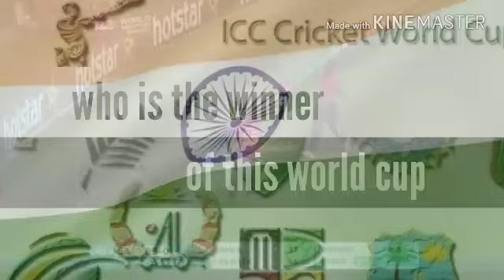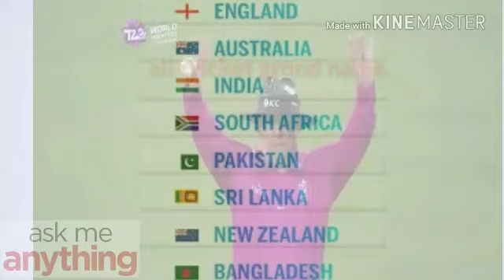ICCs 2019 cricket World cup | [HINDI]||part:-1||world cup knowledge in ASK ME ANYTHING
1)word cup in englad and wales|| Ask me anything in hindi|

2)काहाँ २०१९ world cup खेला जायेगा ||[ask me anything ]

3) TEAM INDIA KHELEGA 2019 KA WORLD CUP?(ask me anything )

4) kya 2019 ka world cup india jiit payega?||ask me anything

5) Who will win 2019 cricket world cup||

6) Team india win 2019 world cup

Optimized by Google 17 minutes ago

View original

2019 Cricket World Cup

The 2019 Cricket World Cup (officially ICC Cricket World Cup 2019) is the 12th edition of the Cricket World Cup, scheduled to be hosted by England and Wales,[1][2] from 30 May to 14 July 2019.[3]

England & Wales - 2019

Official Logo for ICC Cricket World Cup 2019

Dates

30 May–14 July

Administrator(s)

Cricket format

One Day International

Tournament format(s)

Round-robin and Knockout

Host(s)

 England

 Wales

Participants

10

Matches played

48

← 2015

2023 →

The hosting rights were awarded in April 2006, after England and Wales withdrew from the bidding to host the 2015 ICC Cricket World Cup, which was held in Australia and New Zealand. The first match will be played at The Oval while the final will be played at Lord's. It is the fifth time that the Cricket World Cup will be held in England and Wales, following the 1975, 1979, 1983 and 1999 World Cups.

The format for the tournament will be a single group of ten teams, with each team playing the other nine teams, and the top four teams progressing to a knockout stage of semi-finals and a final. The ten team tournament has gained criticism due to the lack of Associate teams in the tournament. Given the increase of the Test playing nations from 10 to 12, with the admission of Ireland and Afghanistan in June 2017, it will be the first World Cup to be contested without all of the Test playing nations being present,[4] and after the elimination of Scotland and the United Arab Emirates, this will be the first World Cup to feature no Associate members.

Qualification

The 2019 World Cup will feature 10 teams, a decrease from previous World Cups in 2011 and 2015 which featured 14 teams.[5] The hosts, England, and the top seven other teams in the ICC One Day International rankings as of 30 September 2017 earned automatic qualification, with the remaining two spots being decided by the 2018 Cricket World Cup Qualifier.[6]

At the time of the announcement of the qualification structure, ICC Associate and Affiliate members, who were guaranteed four spots in the previous two World Cup tournaments, could be represented by at most two teams, and possibly none at all if they were beaten by the lowest ranked Full Members in the Qualifier.[6] It also meant that at least two of the 10 Test playing nations at the time of the announcement would have to play in the qualifying tournament, and could possibly miss the World Cup finals entirely.

Following recent success, Ireland and Afghanistan were promoted into the ICC ODI Championship and have also since been promoted to full members of the ICC, becoming the newest Test cricketing nations. However, they still needed to qualify for the World Cup via the current process.

Afghanistan won the qualifying tournament defeating the West Indies in the final. Both teams qualified for the World Cup, while Zimbabwe despite hosting the qualifying tournament failed to reach the final and will miss the World Cup for the first time since 1983.[7] Recently appointed full member Ireland will also miss the World Cup for the first time since 2007 and for the first time ever no Associate nation will be participating in the World Cup.[8]

Means of qualification

Date

Venue

Berths

Qualified[9]

Host nation

30 September 2006[10]

1

 England

ICC ODI Championship

30 September 2017

7

 Australia
 Bangladesh

 India
 New Zealand

 Pakistan

 South Africa
 Sri Lanka

2018 Cricket World Cup Qualifier

23 March 2018

 Zimbabwe

2

 Afghanistan

 West Indies

Total

10

Venues

Birmingham

Bristol

Cardiff

Nottingham

Manchester

Lord's

The Oval

Southampton

Taunton

Chester-le-Street

Leeds

Venues in England and Wales

The fixture list for the tournament was released on 26 April 2018 after the completion of an International Cricket Council(ICC) meeting in Kolkata. London Stadium had been named as a possible venue in the planning stages,[11][12] and in January 2017 the ICC completed an inspection of the ground, confirming that the pitch dimensions would be compliant with the requirements to host ODI matches.[13] However, when the fixtures were announced, London Stadium was not included as a venue.[14]

City

Birmingham

Bristol

Cardiff

Chester-le-Street

Leeds

Ground

Edgbaston

Bristol County Ground

Sophia Gardens

Riverside Ground

Headingley

County Team

Warwickshire

Gloucestershire

Glamorgan

Durham

Yorkshire

Capacity

25,000

17,500

15,643

20,000

20,000 (after